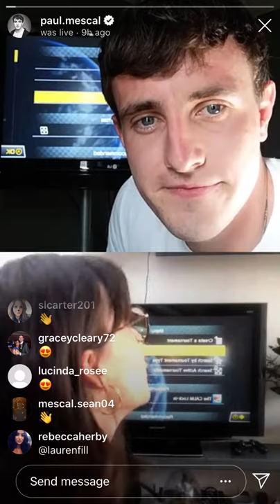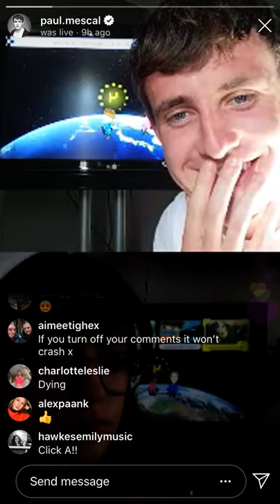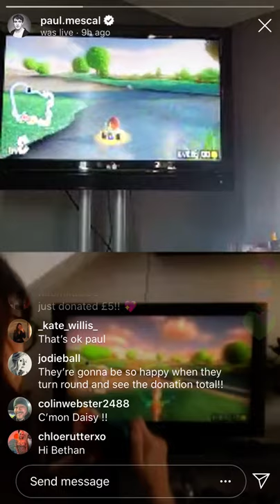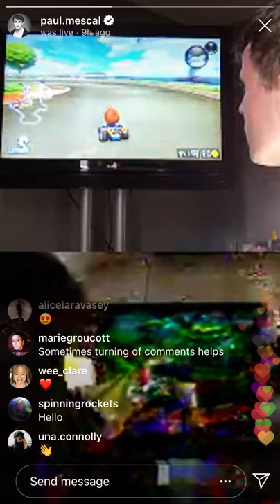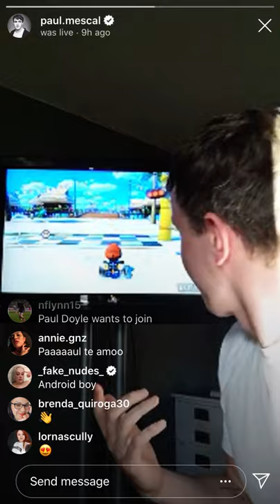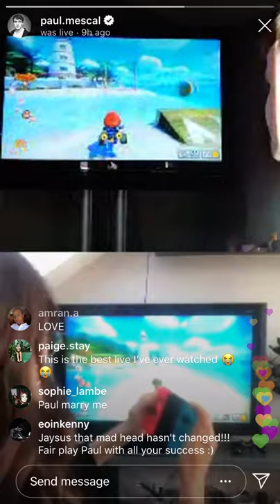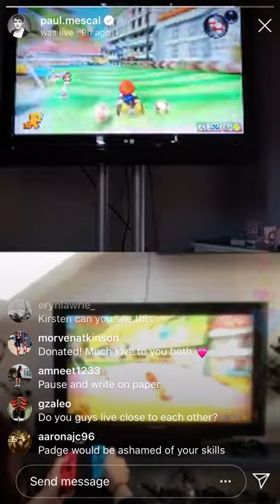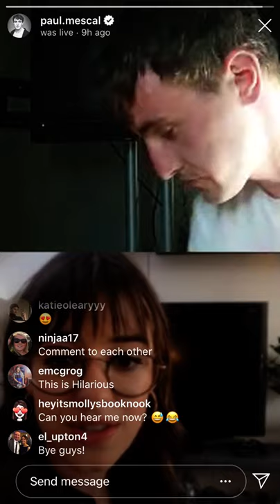Paul Mescal & Daisy Edgar Jones LIVE Mario Kart Battle to raise money for CALM ZONE